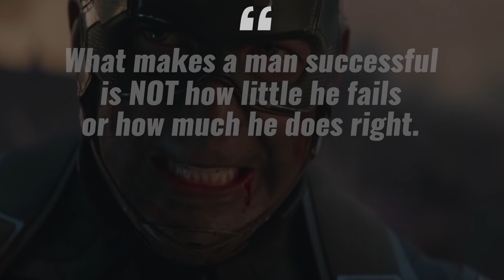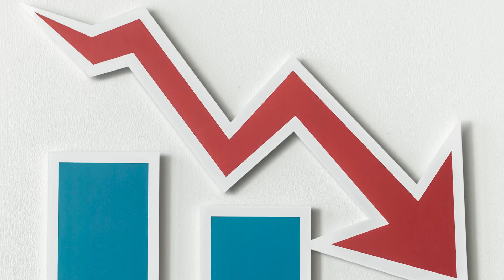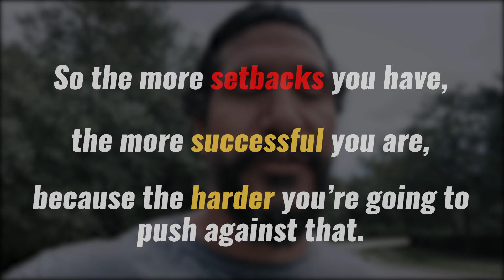When Life Kicks You in the Nuts, You...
Many of you may be thinking, oh john, you have an awesome life, you know, making all this money, having a great physique, and having a lot of success with women.

I've had a lot of failed attempts in the past.

And I'd like to help you understand how to deal with whatever comes your way.